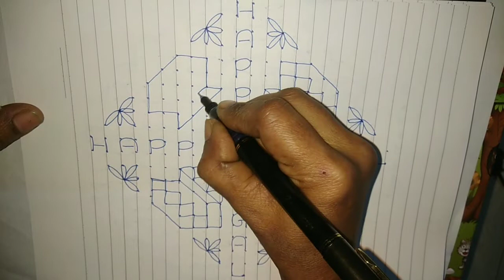Latest Sankranthi Muggulu With 22*2*2 Dots // Pongal Pot Rangoli // Pongal Pot Kolam Designs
Latest Sankranthi Muggulu With 22*2*2 Dots // Pongal Pot Rangoli // Pongal Pot Kolam Designs // Bhogi Kundala Muggu